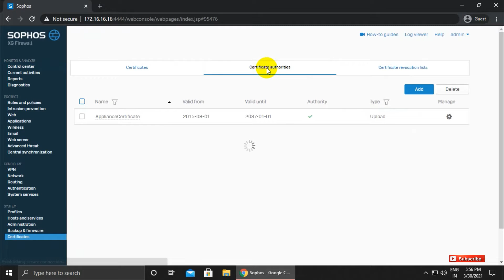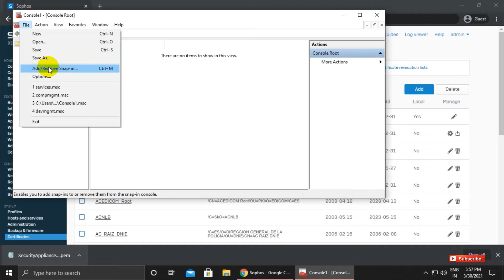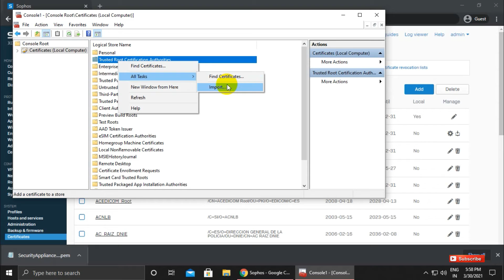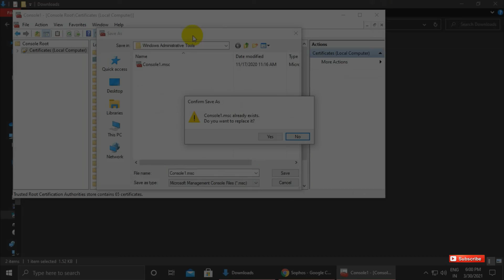Sophos XG Firewall: How to Import SSL CA Certificate in to your Windows Machine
Follow me,